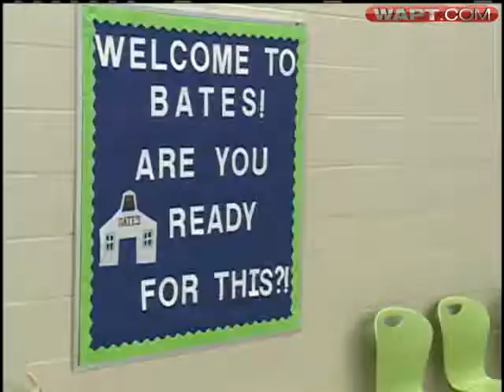JPS Cuts Ribbon On School Projects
School officials cut the ribbon opening Bates Elementary and Cardozo Middle Schools on McDowell Road.